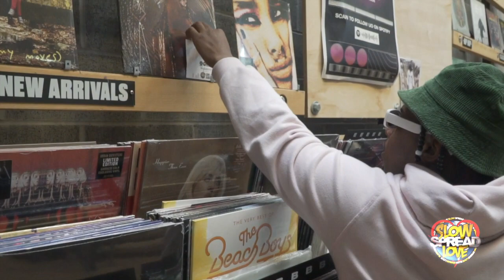The Love Tour Ep... 001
First episode of Slow's new vlog series The Love Tour. BTS look at Slow getting ready for STLFET in St. Louis